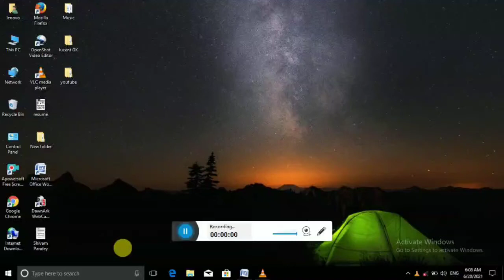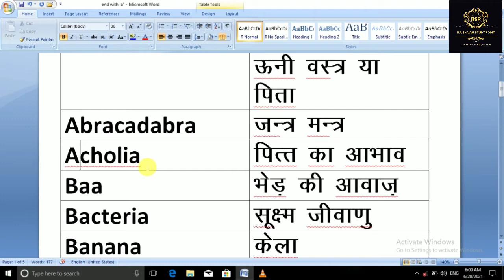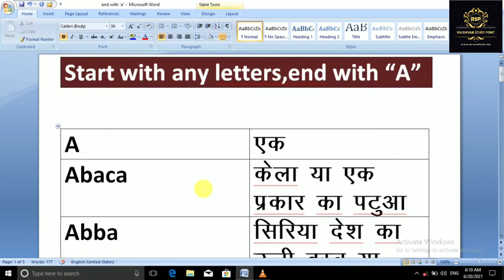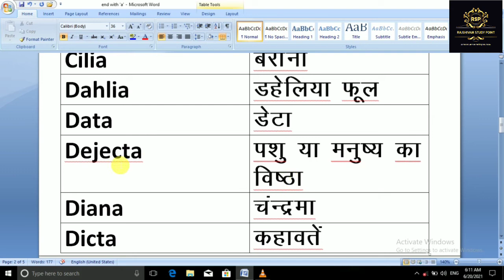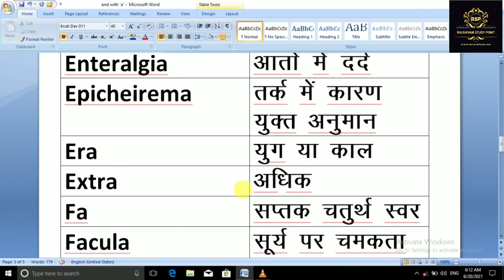Start with any letters end with "A" part-1 rajshivam_study_point....